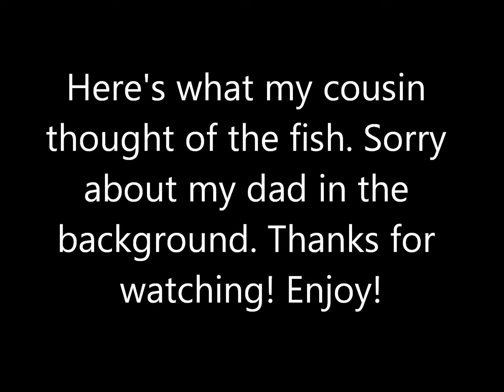5 pound bass, Rockford MI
A 5 pound bass I caught on a KVD Sexy frog. The part at the end is just my cousin's reaction. I thought it was funny. Send requests!